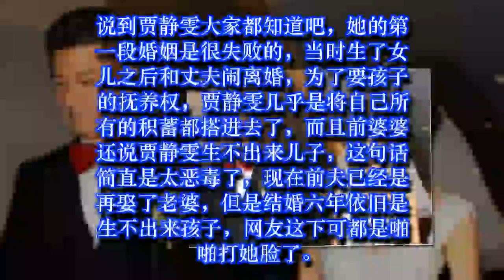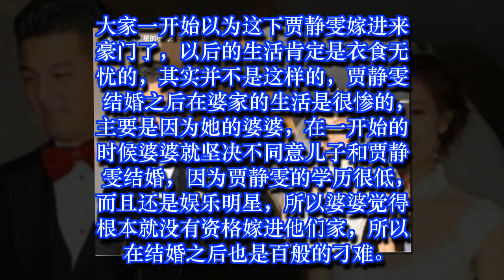贾静雯的前婆婆骂她生不出来儿子，但现在的儿媳妇六年还不生孩子